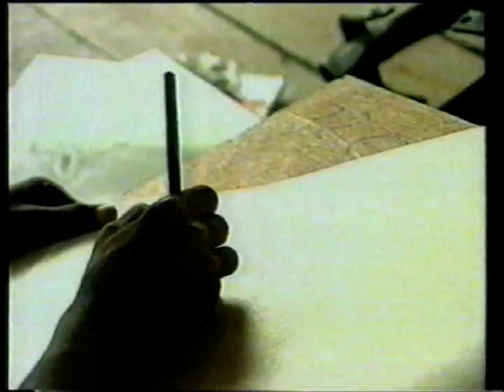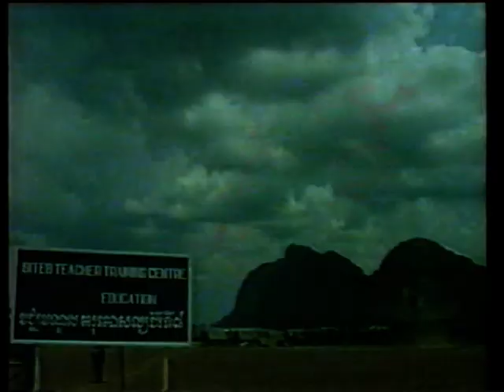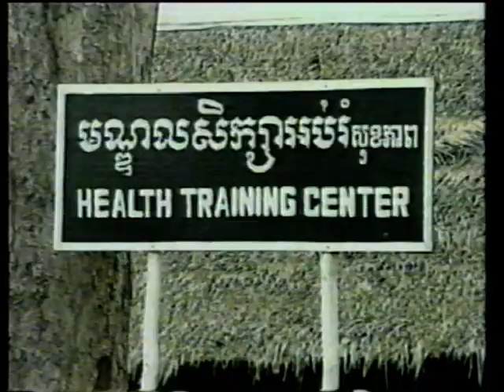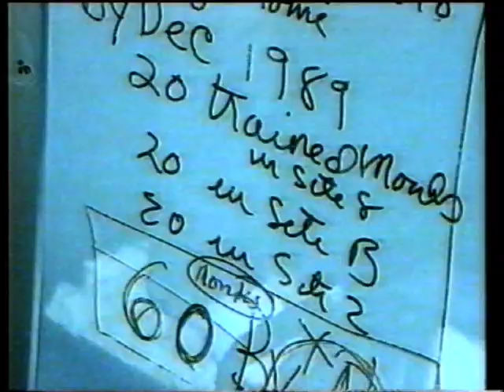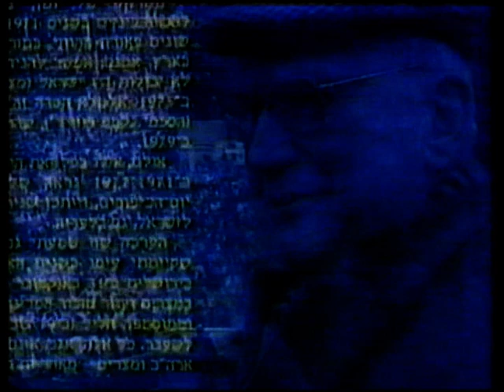khmer: envoyé spécial Cambodge père Ceyrac